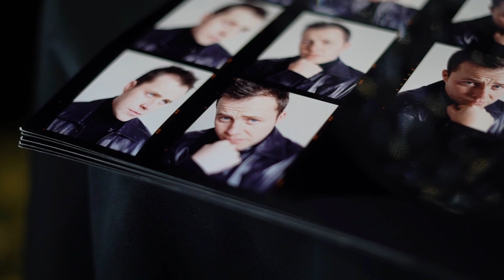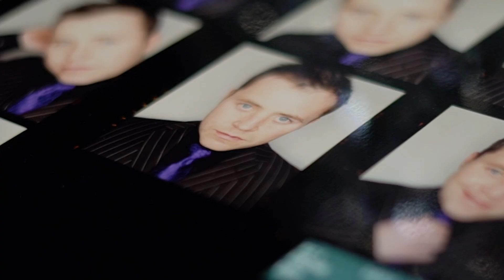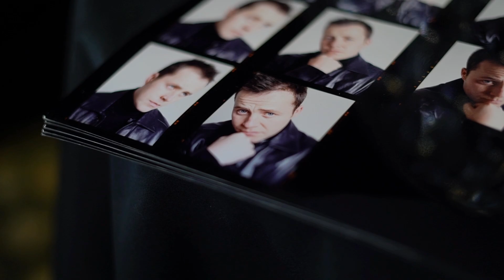Higgins On Early Career, O'Sullivan Rivalry & Future! 🍿